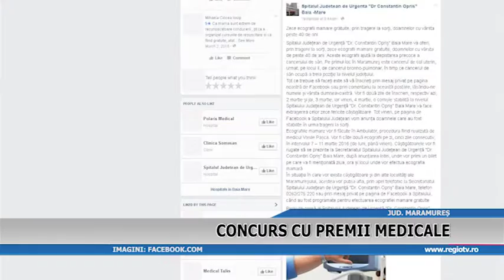CONCURS CU PREMII MEDICALE